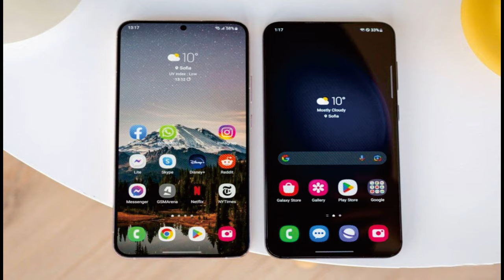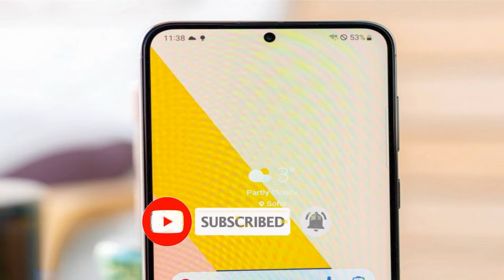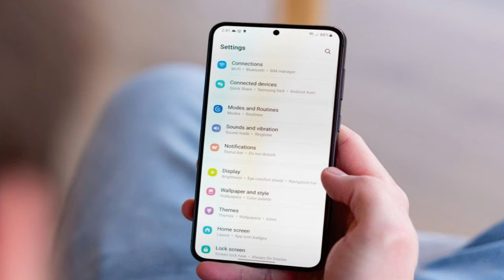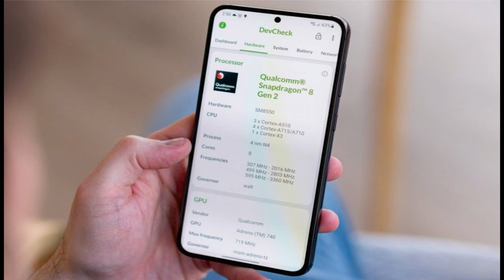Samsung Galaxy S23+ keren & tipis RP 17.999.000!!! @mrawichannel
Samsung Galaxy S23+ keren & tipis RP 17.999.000!!!

mrawichannel

Saat kami membuka kotak yang ramping dan bergaya, kami disambut oleh Samsung Galaxy S23+ yang menakjubkan. Tampilannya yang semarak dan menyeluruh segera menarik perhatian kami. Warnanya sangat jelas, membuat semuanya terlihat lebih hidup.

Beralih ke bagian belakang, kita bisa melihat build quality yang premium. Bagian belakang kaca memberikan kesan mewah, dan pengaturan tiga kamera memastikan foto dan video yang memukau dalam kondisi pencahayaan apa pun.

Mari kita nyalakan dan lihat kemampuannya. Samsung Galaxy S23+ dilengkapi dengan prosesor yang kuat, membuat multitasking menjadi mudah. Aplikasi terbuka dalam sekejap, dan menavigasi menu sangat lancar.

Baterai 5.000mAh memastikan penggunaan sepanjang hari, bahkan dengan penggunaan berat. Dan saat waktunya mengisi ulang, S23+ mendukung pengisian cepat, sehingga Anda dapat segera kembali aktif.

Sekarang, mari kita bicara tentang kamera. S23+ menampilkan sensor utama 108 megapiksel, menangkap setiap detail dengan kejernihan luar biasa. Lensa ultra lebar memperluas bidang pandang Anda, sempurna untuk mengabadikan lanskap yang menakjubkan. Dan lensa telefoto memungkinkan kemampuan zoom yang mengesankan, membawa subjek Anda lebih dekat daripada sebelumnya.

Tapi ini bukan hanya tentang perangkat kerasnya. Samsung One UI menawarkan pengalaman pengguna yang bersih dan intuitif. Itu dikemas dengan fitur yang meningkatkan produktivitas dan penyesuaian, memberi Anda kendali penuh atas perangkat Anda.

Secara keseluruhan, Samsung Galaxy S23+ adalah pembangkit tenaga smartphone. Dari desainnya yang memukau hingga fitur-fiturnya yang mutakhir, ini adalah perangkat yang sempurna untuk para penggemar teknologi dan pecinta smartphone.

Selamat datang di saluran kami! Dalam video ini, kami menyajikan unboxing dan review terakhir dari Samsung Galaxy S23+. Bersiaplah untuk terjun ke dunia teknologi mutakhir dan temukan pengalaman tak tertandingi yang ditawarkan oleh smartphone luar biasa ini.

Mengungkap Samsung Galaxy S23+ adalah suguhan bagi para penggemar teknologi dan pecinta smartphone. Perangkat pengubah permainan ini dikemas dengan fitur dan inovasi luar biasa yang mendefinisikan kembali apa yang dapat dilakukan smartphone. Unboxing terperinci kami menampilkan setiap aspek ponsel, mulai dari desainnya yang ramping dan bergaya hingga spesifikasinya yang mengesankan.

Saat kami mempelajari ulasannya, kami menjelajahi kemampuan luar biasa dari Samsung Galaxy S23+. Sistem kamera revolusionernya menangkap foto dan video yang menakjubkan dengan kejernihan dan kejernihan yang mencengangkan. Baik Anda seorang fotografer profesional atau sekadar suka mengabadikan momen berharga, smartphone ini meningkatkan keterampilan fotografi Anda.

Nikmati pengalaman menonton imersif yang belum pernah ada sebelumnya di Samsung Galaxy S23+. Tampilannya yang luas menawarkan warna-warna cerah, ketajaman yang tak tertandingi, dan kecepatan refresh yang halus yang memastikan setiap gesekan dan gulir menjadi mudah. Dari menonton acara favorit Anda hingga bermain game yang menuntut grafis, smartphone ini menawarkan pesta visual yang tak tertandingi.

Samsung Galaxy S23+ juga membawa performa ke tingkat yang sama sekali baru. Dilengkapi dengan perangkat keras canggih dan perangkat lunak terbaru, multitasking menjadi sangat mudah. Beralih antar aplikasi dengan mulus, memainkan game intensif sumber daya, dan menjalankan aplikasi yang menuntut tanpa hambatan. Perangkat ini benar-benar mencontohkan puncak performa smartphone.

Bebas khawatir kehabisan baterai dengan Samsung Galaxy S23+. Baterainya yang tahan lama membuat Anda tetap bertenaga sepanjang hari, memungkinkan Anda tetap terhubung, produktif, dan terhibur. Selain itu, nikmati kemudahan pengisian daya cepat dan kemampuan pengisian daya nirkabel yang memberikan pengisian ulang masa pakai baterai yang cepat dan tanpa kerumitan.

Video ini bertujuan untuk memberikan pemahaman mendalam tentang fitur, fungsionalitas, dan inovasi Samsung Galaxy S23+. Bergabunglah dengan kami saat kami menjelajahi smartphone pengubah permainan ini yang benar-benar mengubah pengalaman smartphone terbaik.